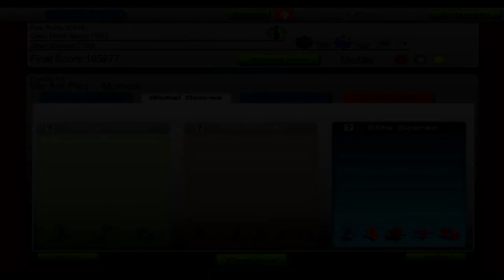Murdock - We Are Free [Audiosurf]